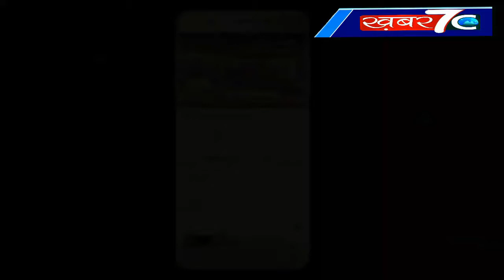केशव प्रसाद मौर्या ने ये कैसा आरोप लगा दिया आला अधिकारियो पर